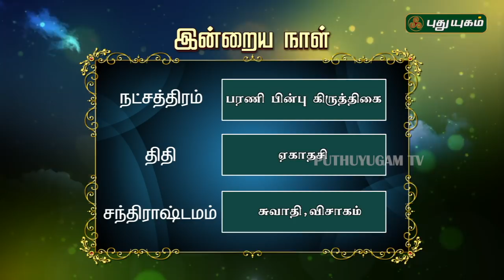இன்றைய ராசி பலன் | Indraya Rasi Palan | தினப்பலன் | Mahesh Iyer | 06/01/2020 | Puthuyugam TV